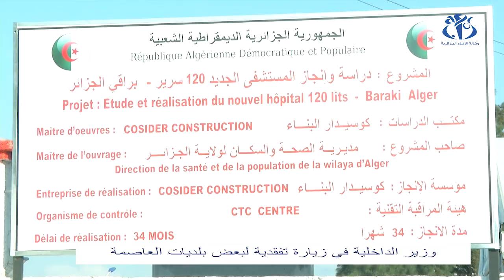دحمون : البلديات مطالبة بخلق الثروة و تمويل مشاريعها ذاتيا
الجزائر (وأج - أكد وزير الداخلية والجماعات المحلية والتهيئة العمرانية, صلاح الدين دحمون أن البلديات مطالبة بخلق الثروة و تمويل مشاريعها ذاتيا, و ذلك خلال تدشين عديد المرافق الجوارية , ووضع حجر أساس انجاز  مشاريع  في قطاعات مختلفة بعدة بلديات بولاية الجزائر العاصمة.